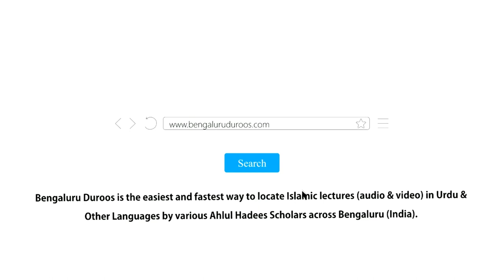Imaarat Ke Do Aham Usool | Shaykh Mohammed Azharuddin Madani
Series: Huqooq Wa Faraiz | Ameer (Haakim) Ke Huqooq

Topic: Imaarat Ke Do Aham Usool

٠٠٠٠٠٠٠٠٠٠٠٠٠٠٠٠٠٠٠٠٠٠٠٠٠٠٠٠٠٠٠٠٠٠٠٠٠٠٠٠